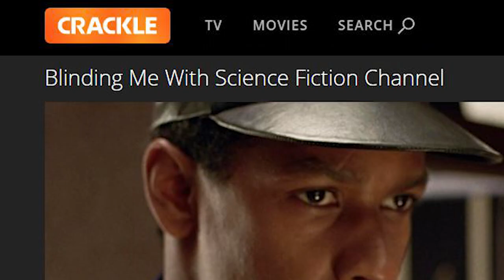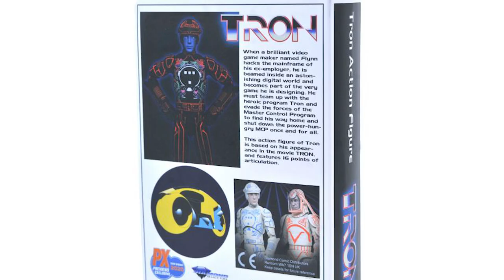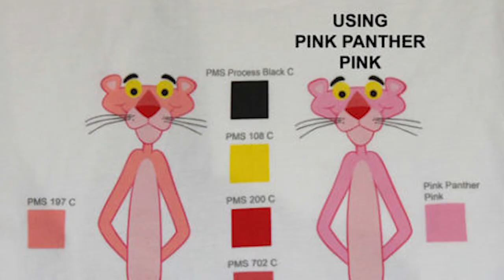Crackle Has Ghostbuster's Documentary Coming SOON And More Retro Pop Culture News!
There's a new Ghostbuster's Documentary that coming out on the streaming service Crackle, also a bunch of San Diego Comic-Com Toys are up for preorder, and we have lots more news to talk about - so don’t turn that dial!